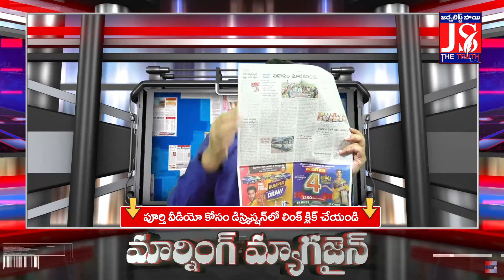పక్కకెళ్లిపోయిన ప్రపంచ స్థాయి రాజధాని | Morning Magazine | Journalist Sai | The Truth